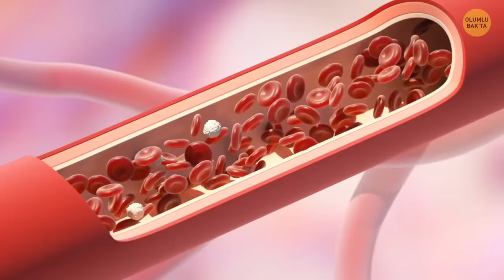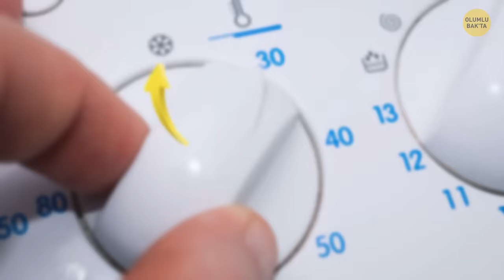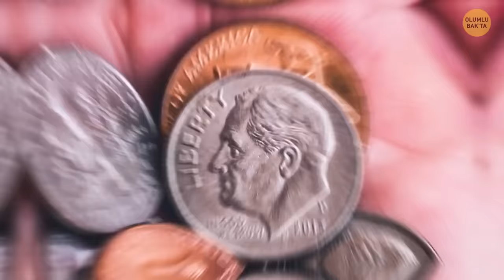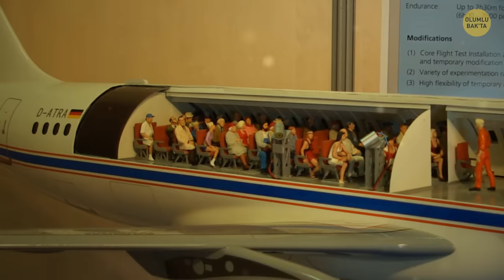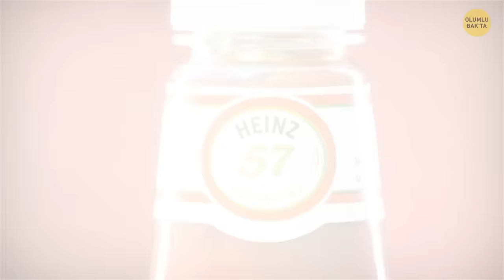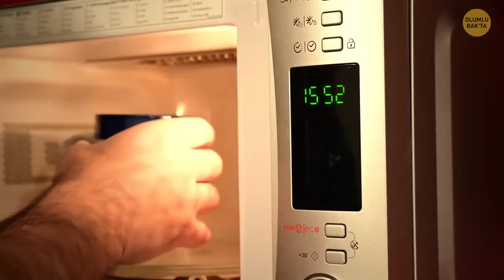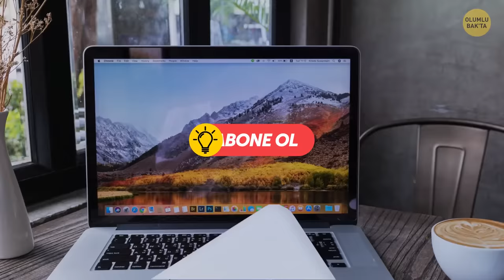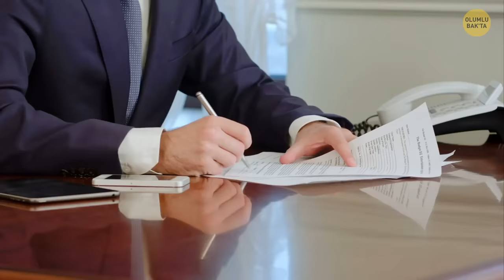Dikkatlice Bakarsanız, Her Şeydeki Gizli Özellikleri Görebilirsiniz